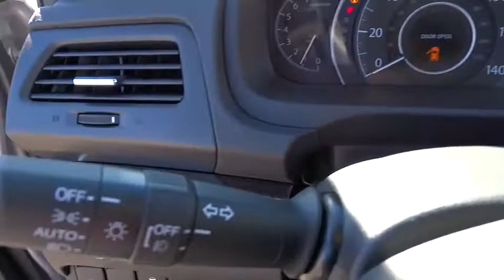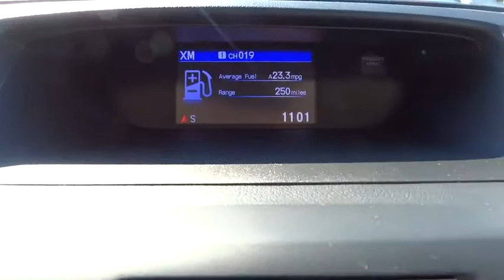2016 Honda Pilot Hickory, Morganton, Huntersville, Statesville, Gastonia, NC 25972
2016 Honda Pilot
2016 Honda Pilot 2WD 4dr EX-L - Stock#: 25972 - VIN#: 5FNYF5H59GB025876

945 Us Highway 70 SE

Sunroof, 3rd Row Seat, Heated Leather Seats, Alloy Wheels, Power Liftgate, Rear Air. EPA 27 MPG Hwy/19 MPG City! EX-L trim, Steel Sapphire Metallic exterior and Gray interior. Warranty 5 yrs/60k Miles - Drivetrain Warranty; CLICK ME! KEY FEATURES INCLUDE: Leather Seats, Sunroof, Power Liftgate, Rear Air, Heated Driver Seat. Rear Spoiler, Third Row Seat, MP3 Player, Remote Trunk Release, Keyless Entry. EX-L with Steel Sapphire Metallic exterior and Gray interior features a V6 Cylinder Engine with 280 HP at 6000 RPM*. EXPERTS ARE SAYING: Great Gas Mileage: 27 MPG Hwy. MORE ABOUT US: Our goal is to offer customers a World Class Experience in Automotive Sales and Service. We provide everyone with all the time and information they need to make an informed decision regarding their vehicle. The friendly staff at Hendrick Honda Hickory would like to invite you to browse our website or visit us in person at 945 Hwy 70 SE in Hickory, NC 28602. Horsepower calculations based on trim engine configuration. Fuel economy calculations based on original manufacturer data for trim engine configuration. Please confirm the accuracy of the included equipment by calling us prior to purchase.